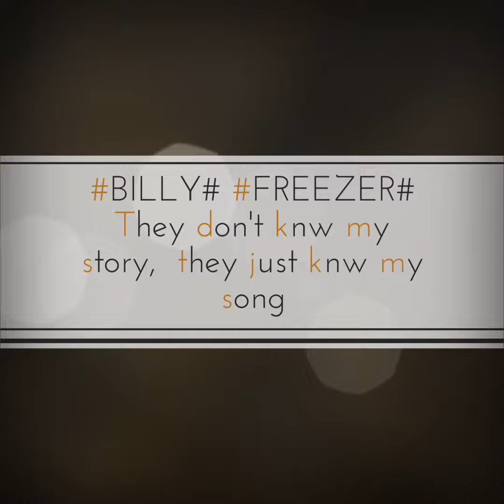THEY DONT KNOW MY STORY , BASED ON A TRUE STORY - FREEZER STUNT VLOGS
This is the introduction to my new vloging lifestyle channel which is officially starting in March 2018 ,THEY DONT KNOW MY STORY IS BASED ON A TRUE STORY. this channel will show the daily life of Billy Freezer aka Freezer stunts vlogs PLEASE HIT THE SUBSCRIPTION BUTTON for us to kick start with a high gear ...i shall keep you updated